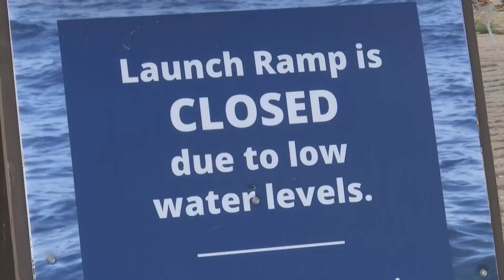Despite impressive rainfall, local lakes to receive little to no increase in water levels